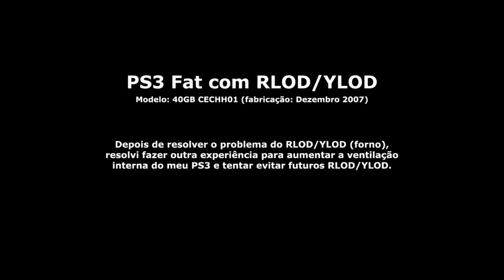PS3 Cooling Mod (Melhorando a ventilação)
Após a gambiarra do forno ter dado certo resolvi aumentar a entrada de ar do meu PS3 para evitar que o RLOD/YLOD ocorra novamente.